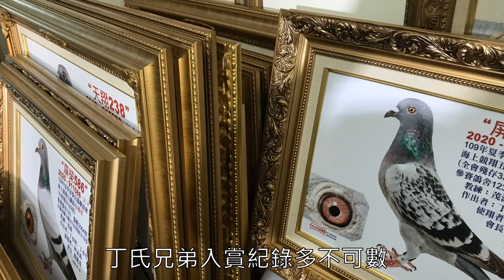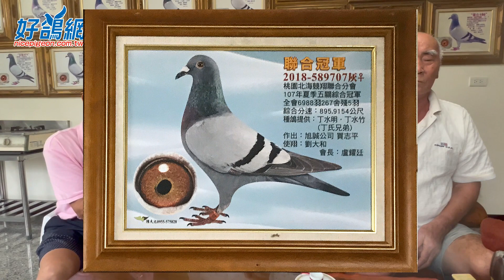【好鴿專訪】丁氏兄弟 2022年桃園大北區夏季11363羽二關綜合亞軍(殘8羽)